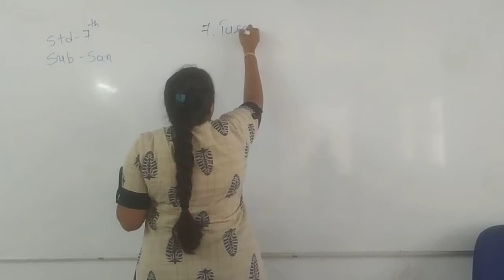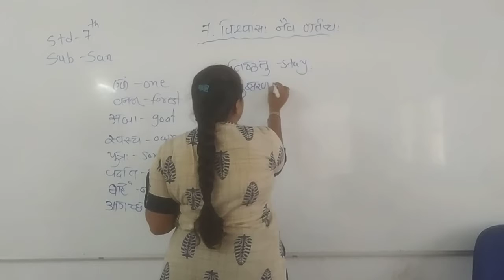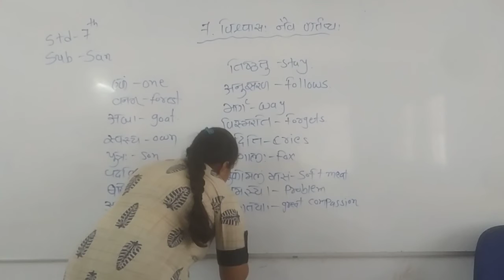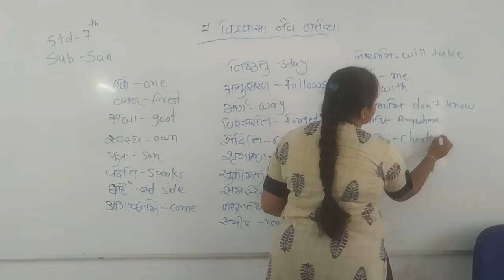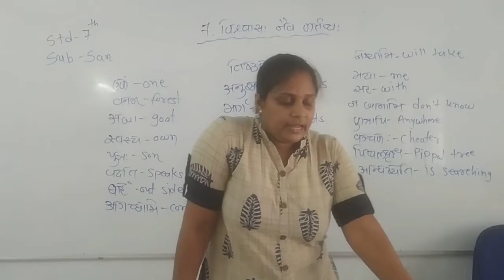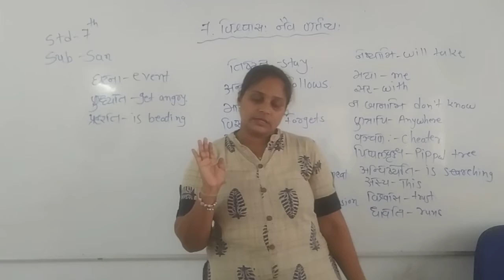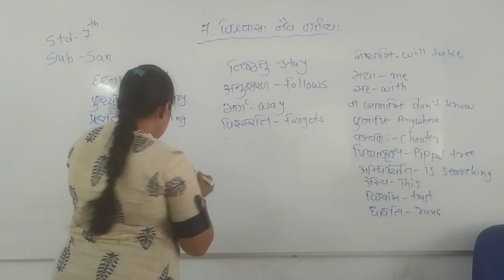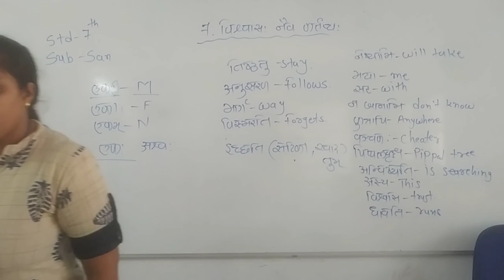Std-7 Sanskrit Chapter-7 Vishwas naiv kartavyah